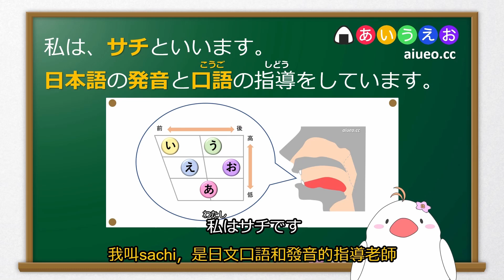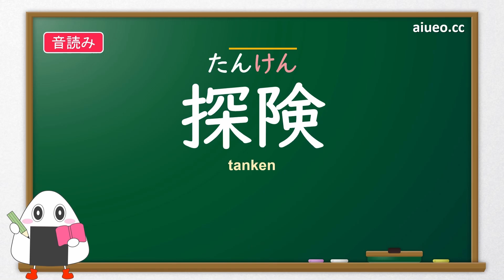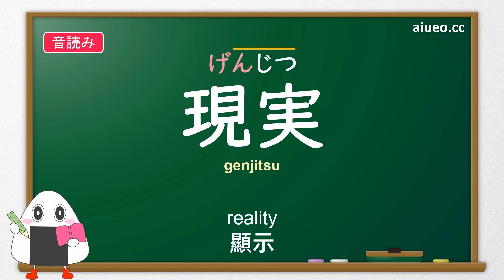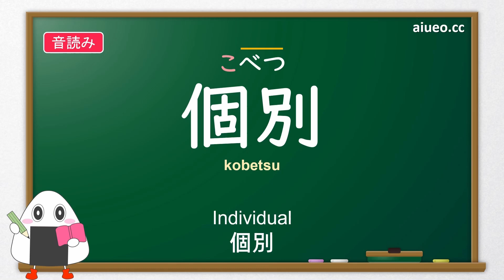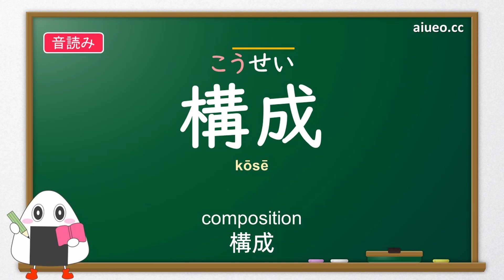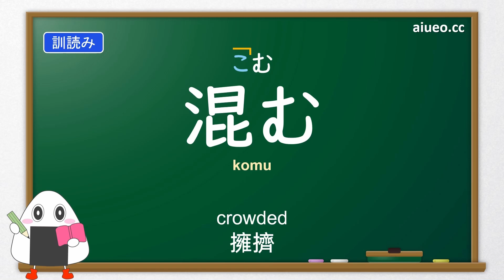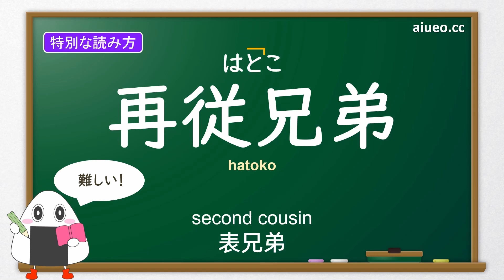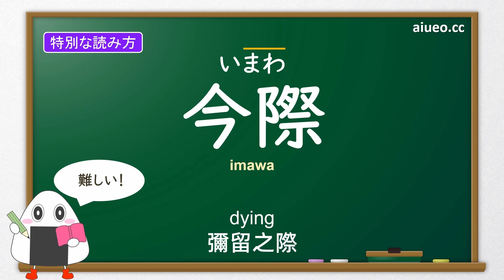【日文漢字讀音】[日文單字跟讀練習] 日本小學五年級 3（検討・相談）JLPT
日文的漢字有多種讀音，非常難記。本視頻系列完整收錄了日本小學生必須掌握的一千多個漢字及常見的讀音，包括音讀、訓讀和特殊讀音（熟字訓讀等），每個漢字的讀音都配了相應的單字，方便大家學習和記憶。